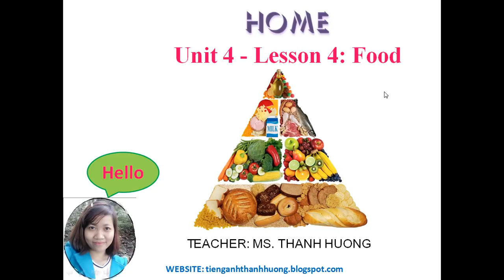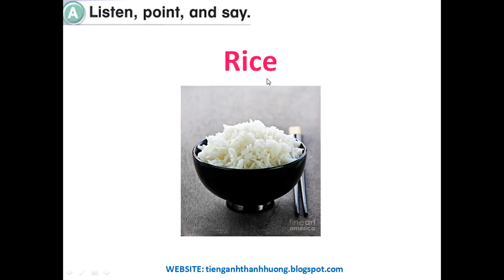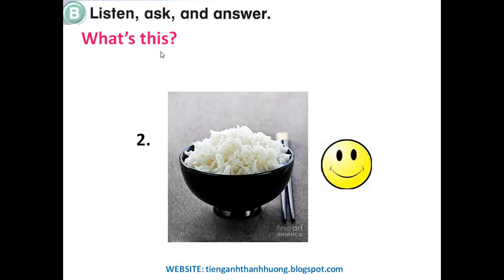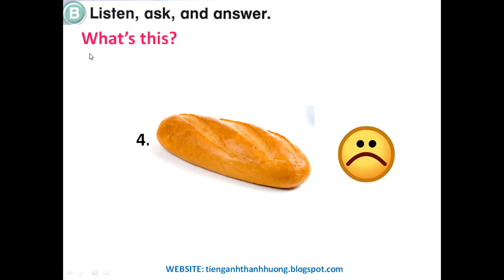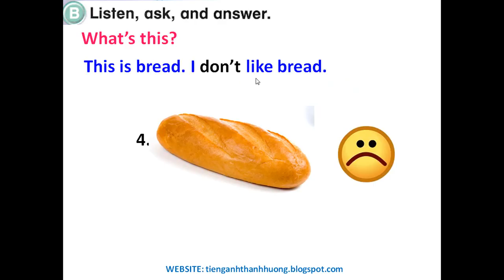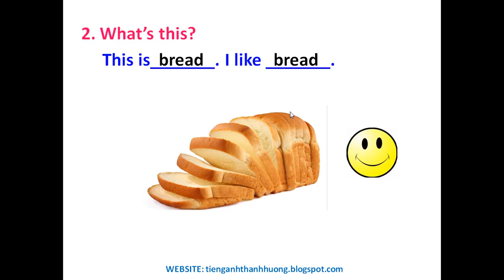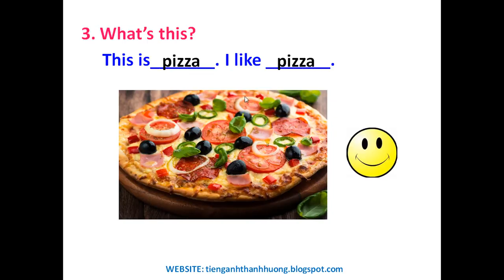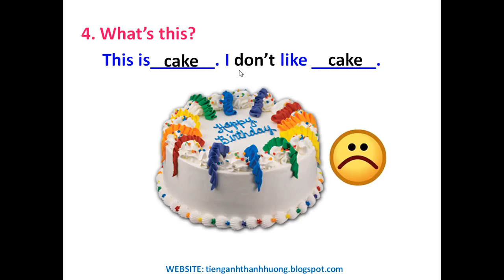Tiếng Anh trẻ em - Lesson 15 - Everybody up 1 - Food (cont.)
❤❤❤ Đăng ký khóa học: "Tiếng Anh Giao TiếpTrẻ Em từ 4-12 tuổi" tại đây